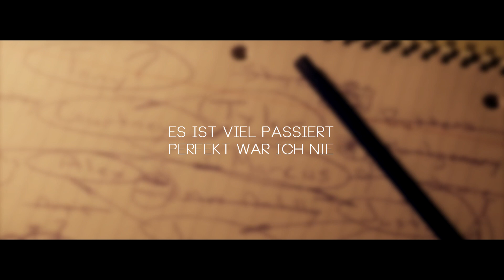Ced - "ICH ODER KEINER" [Lyric Video]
SHOP ❚ SPOTIFY ETC. ❚ EP ❚ KONTAKT

CEDMUSIC VOL. 1

MEINE EP "KOPFSACHE"
►Amazon MP3